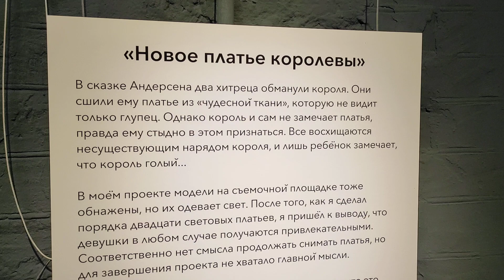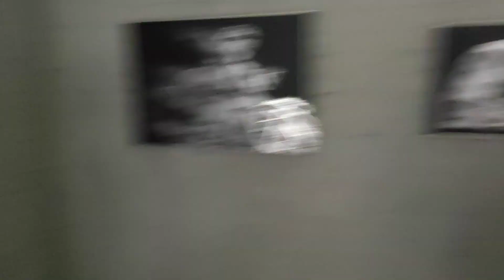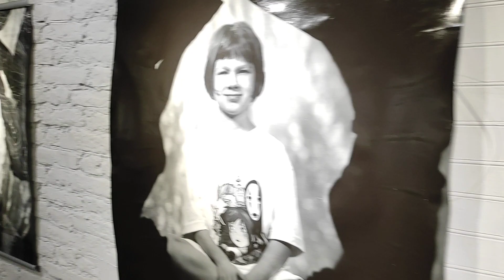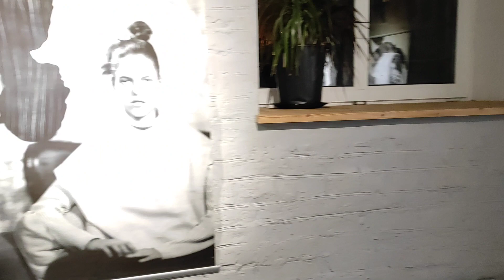Человек Арт-Объект Алла Зиневич- Format Gallery. Александр Куприянов «Творчество как смысл жизни».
Человек Арт-Объект Алла Зиневич- Format Gallery

Друзья, в пятницу, 10 февраля, приглашаем на открытие выставки красноярского фотохудожника Александра Куприянова «Творчество как смысл жизни» (р. 1973, г.Красноярск).

Вы сможете увидеть на одной площадке сразу три проекта: “Ионный мир”, “Новое платье королевы”, “Камера обскура в отношениях”. Сделанные за один 2022 год, но выполненные в различных техниках, они максимально отражают накопленный опыт и творческие решения мастера.

Открытие для друзей Format Gallery с участием автора в 19:00. Отличный план на пятничный зимний вечер поразмышлять и порассуждать о творчестве.

Пока мы занимаемся подготовкой, посмотрите несколько работ Александра.